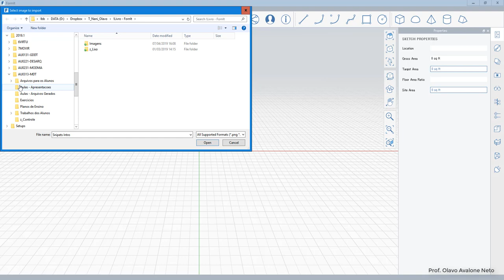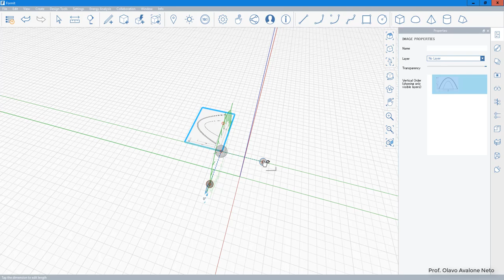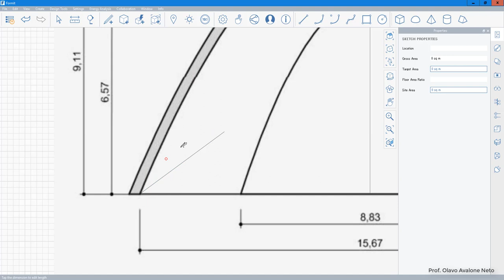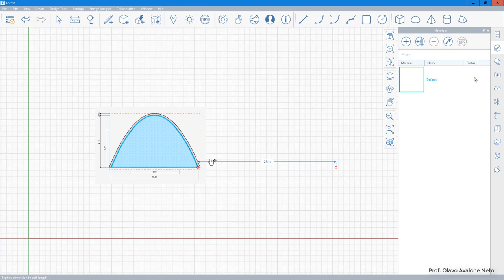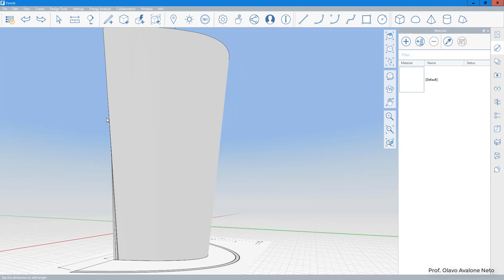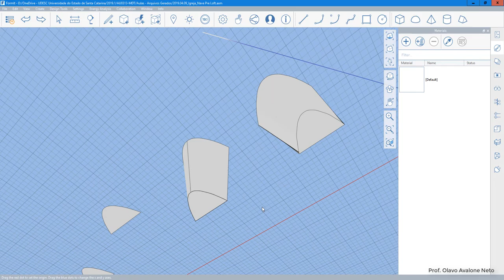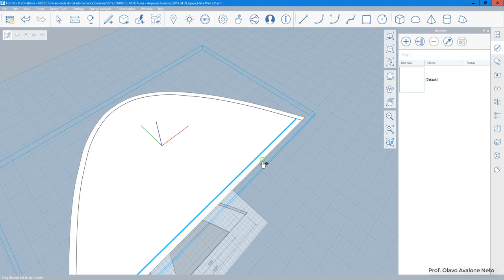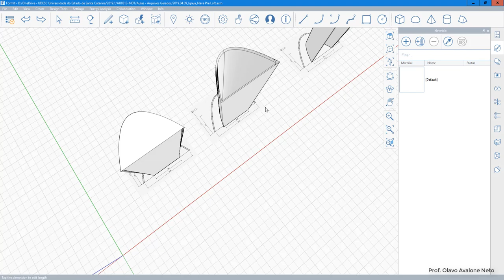Modelagem Digital Tridimensional - Aula 06 FormIt - Modelagem da Aboboda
Aula de desenho Modelagem Digital Tridimensional para o curso de Arquitetura da UDESC em 2019.1.
Inicio da Modelagem da Igreja São Francisco de Assis de Oscar Niemeyer.